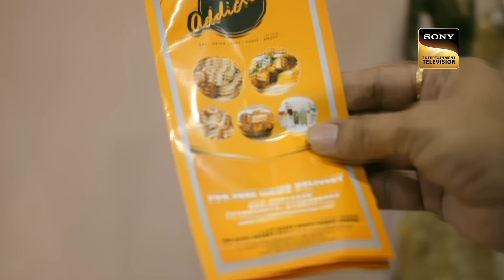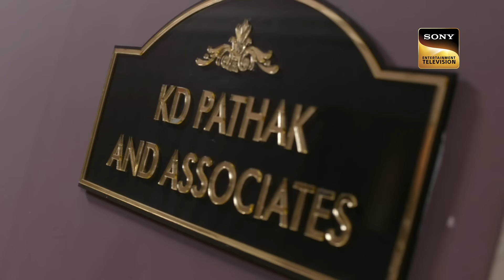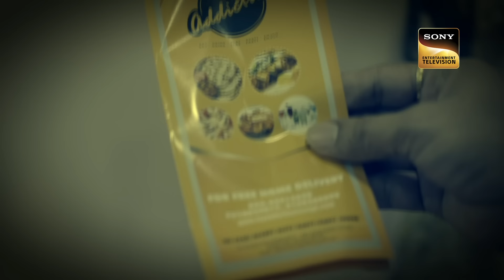A Case Of 'Snake Bite' Shocks KD | अदालत | Adaalat S2 | Full Episode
The parrot Romeo often imitates Hetal’s voice who is Himmat’s wife. Who has murdered Himmat? Will KD Pathak be able to crack the case?

About The Show:
Adaalat is a one-hour courtroom drama series that follows the life of the city's most famous defence advocate KD Pathak, who is known to have never lost a case. The one-hour show unravels how the suave, sophisticated, witty, and unconventional lawyer with an eye for details turns the table in his client's favour and wins them freedom. But what KD most importantly fights for is not his clients but true justice.